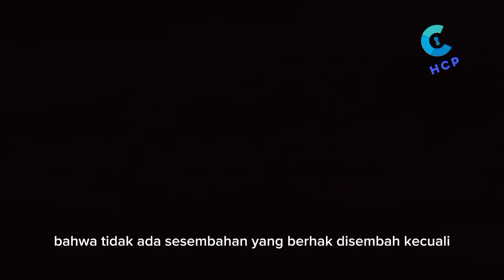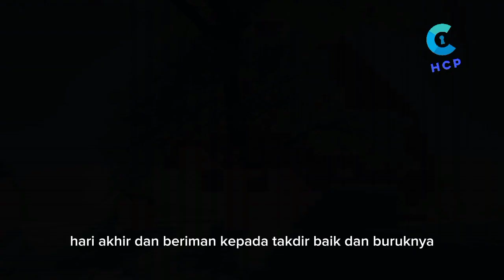KEDATANGAN JIBRIL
Jibril, datang untuk mengajari agama kepada kalian.
(Dari Umar bin aL Khottob) : ‘Ketika kami sedang berada di samping Rasulullah  pada suatu hari tiba-tiba muncul di hadapan kami seorang laki-laki yang pakaiannya sangat putih, rambutnya sangat hitam, tidak nampak padanya tanda safar, dan kami tidak ada yang mengenalnya. Kemudian orang itu duduk (mendekati) Rasulullah, menyandarkan lututnya pada lutut Nabi dan meletakkan kedua telapak tangannya di atas kedua paha Nabi dan berkata: Wahai Muhammad, beritahukan kepadaku tentang islam. Maka Rasulullah  bersabda: islam itu adalah engkau bersaksi bahwa tidak ada sesembahan yang berhaq disembah kecuali Allah dan bahwa Muhammad adalah utusan Allah, dan engkau menegakkan sholat, menunaikan zakat, shoum (berpuasa) pada bulan Ramadlan, dan berhaji ke baitullah jika engkau mampu melakukan perjalanan ke sana. Orang itu berkata: Engkau benar. (Umar berkata) Kami heran dengan orang tersebut, ia bertanya tapi ia yang membenarkan. (Orang itu) berkata: Beritahukan kepadaku apakah iman itu? Nabi berkata: engkau beriman kepada Allah, MalaikatNya, kitab-kitabNya, Rasul-rasulNya, hari akhir, dan beriman kepada taqdir baik dan buruknya. (Orang itu) berkata: Engkau benar. Kemudian ia berkata: Beritahukan kepadaku apakah ihsan itu? Nabi bersabda: Engkau beribadah kepada Allah seakan-akan engkau melihatnya. Jika engkau tidak bisa melihatnya, sesungguhnya ia melihatmu. (Kemudian orang itu berkata) Beritahukan kepadaku tentang hari kiamat (kapan terjadinya). Nabi menyatakan: Tidaklah yang ditanya lebih tahu dibandingkan orang yang bertanya. (Orang itu berkata) Beritahukan kepadaku tentang tanda-tandanya. Nabi bersabda: Budak wanita melahirkan tuannya, dan engkau melihat orang yang tidak beralas kaki, telanjang (kurang pakaiannya), miskin, penggembala kambing, berlomba-lomba meninggikan bangunan. Kemudian orang itu pergi. Setelah berlalunya waktu, Nabi berkata: Wahai Umar, tahukah engkau siapa orang yang bertanya tadi? Umar menjawab: Allah dan RasulNya yang lebih tahu. Nabi menyatakan: itu adalah Jibril, datang untuk mengajari agama kepada kalian (Hadist Riwayat Muslim)